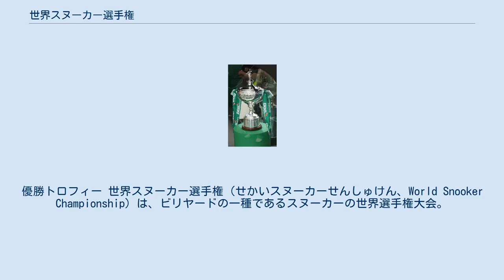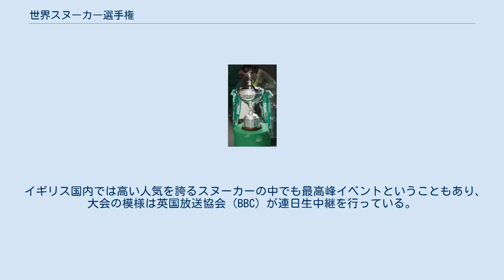世界スヌーカー選手権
優勝トロフィー 世界スヌーカー選手権（せかいスヌーカーせんしゅけん、World Snooker Championship）は、ビリヤードの一種であるスヌーカーの世界選手権大会。
UKチャンピオンシップ・マスターズと並びスヌーカー三大大会と呼ばれている。
 1927年初開催と古い歴史を誇るが、現在のトーナメント方式となったのは1969年から。
基本的に9月頃に開幕し5月頃閉幕するプロスヌーカーのシーズンの最後を飾るイベントであり、毎年4月～5月にかけて行われる。
開催地は1977年以降はイングランド・シェフィールドのクルーシブル劇場に定着している。
優勝賞金は2017年現在37万5000ポンドにも上り、権威・賞金・ランキングポイントともにスヌーカー界では最高のタイトルとされる。
また通常の賞金以外に、いわゆるMaximam Breakを達成すると14万7千ポンド、Highest Breakの達成者に1万ポンドが与えられる（どちらも同点で複数のプレイヤーが並んだ場合は等分）。
 1976年よりイギリスのタバコブランドであるエンバシーが冠スポンサーを務めていたが、欧州におけるたばこ広告規制の強化に伴いタバコ会社が冠スポンサーを務めることができなくなったため、2006年から2008年まではオンラインカジノを運営する「888.com」（カッサバ エンタープライズ傘下）が冠スポンサーを務めていた。
2009年以降はBetfredが冠スポンサーが勤めている。
 イギリス国内では高い人気を誇るスヌーカーの中でも最高峰イベントということもあり、大会の模様は英国放送協会（BBC）が連日生中継を行っている。